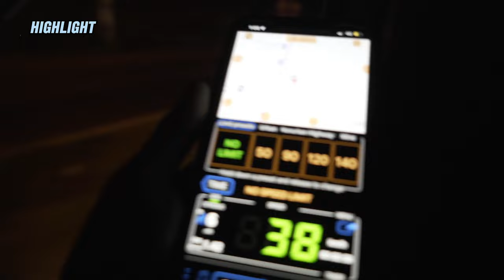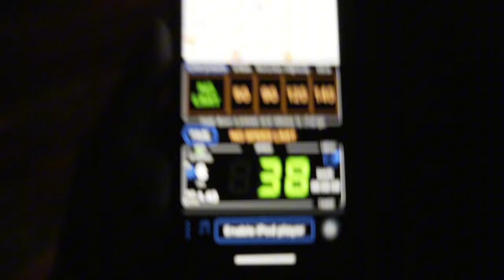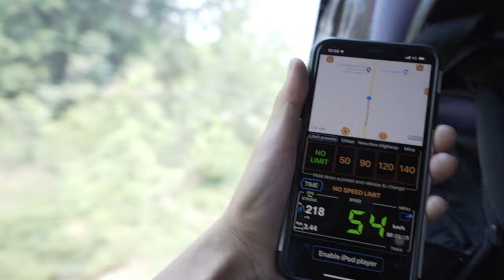16ชม กับประสบการณ์ครั้งแรกของการ นั่งรถทัวร์ ช่วงสงกรานต์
16ชม กับประสบการณ์ครั้งแรกของการนั่ง#รถทัวร์ ช่วง สงกรานต์ จาก กรุงเทพ ไป